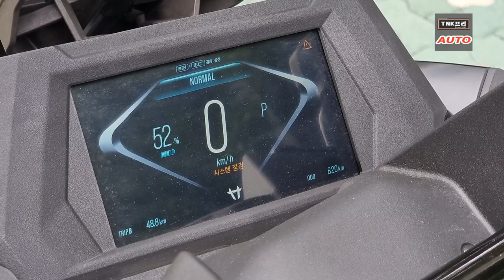국산전기스쿠터 대동 GS100 vs 디앤에이 e시티 외형 short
대표적인 국산 전기스쿠터 2종 함께 살펴보세요 외형만. 리뷰는 곧.